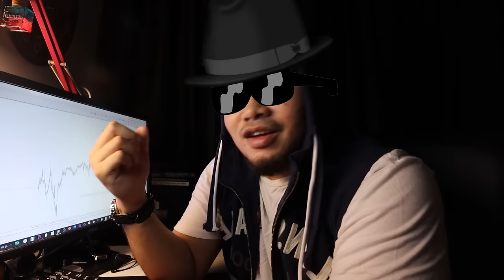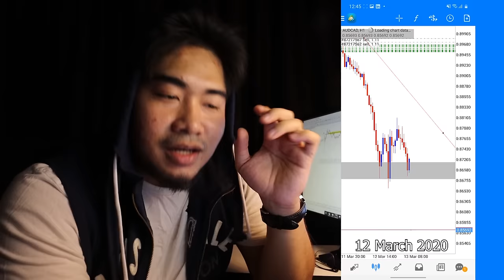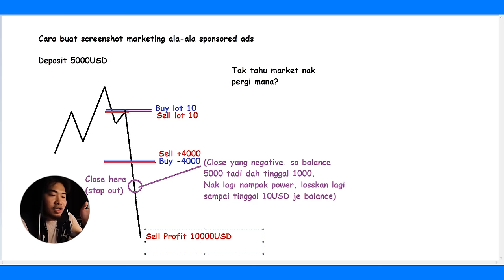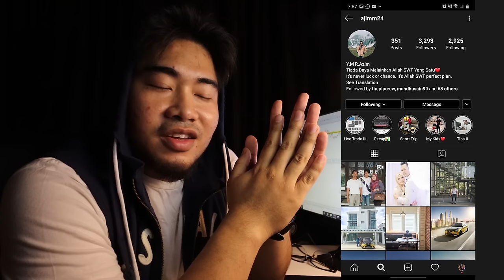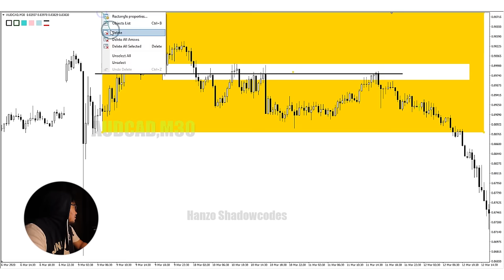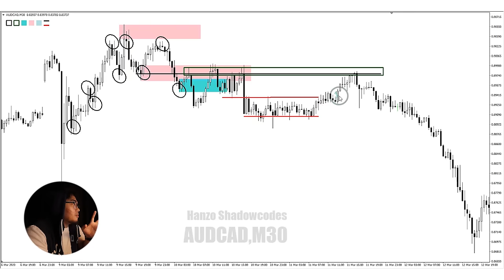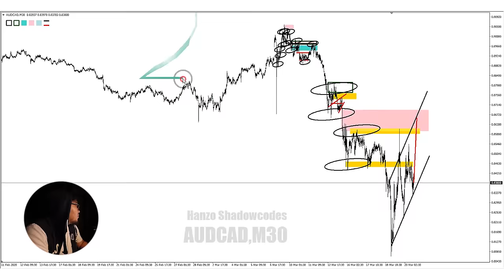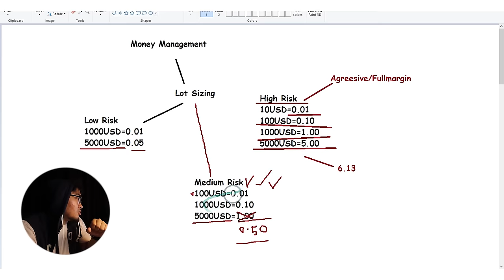Profit RM150,000 Buat Duit Secara Online Dari Rumah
Assalamualaikum dan salam sejahtera gais, untuk video kalini agak garang ye tak macam selalu.

Video ni abam buat sebagai inspirasi sahaja untuk korang supaya tidak putus asa dalam apa-apa pun yang korang buat. Cara trading dalam video ini agak aggressive dan high risk jadi janganlah jadikan ia sebagai ikutan dalam trading harian.

Video ini terbahagi kepada 3 bahagian iaitu
a) timeline abam buat RM150,000 dengan bermodalkan 5kusd
b) Kata-kata semangat dan leteran
c) rahsia disebalik trade ini dari segi technical analysis dan money management

Harap korang boleh dapat semangat dari video ni, dan belajar betul-betul dari channel youtube abam ni untuk jana pendapatan online dari rumah. Jika rasa video ni bermanfaat, tolong share dengan kawan-kawan supaya mereka juga terinspirasi.

Claim bonus 20% dengan membuka trading account melalui link dibawah

untuk untuk pengesahan atau sebarang pertanyaan berkenaan broker GMI Market, boleh click link whatsapp dibawah untuk berhubung terus dengan Admin Team Hanzo di GMI Market